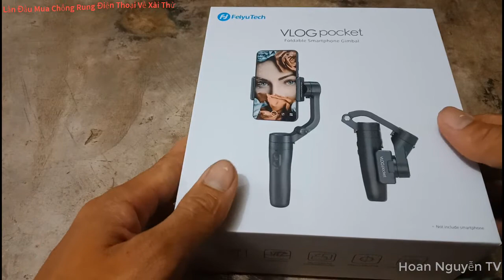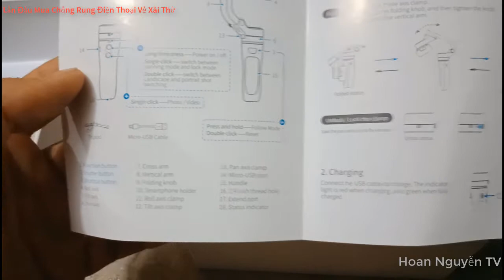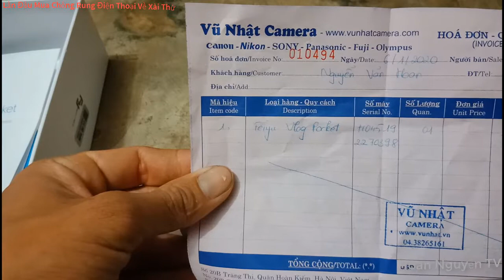Mở Hộp Gimbal Vlog Pocket, Test Thử Thiết Bị Chống Rung Quay Video Nhỏ, Gọn, Rẻ Cho Người Mới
Mình sẽ ra thêm tập 2 xem thực tế khi quay ngoài đường và những ứng dụng hỗ trợ , mọi người theo dõi nha!